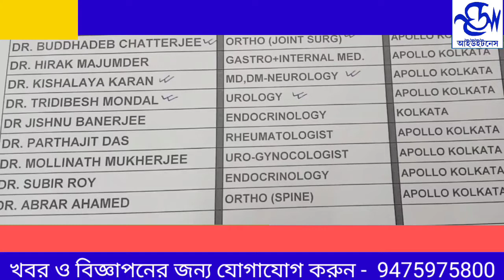গলসীর সিমিসিমি গ্রামে উদ্ধার বোমা।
police recover bomb at galsi simisimi village.